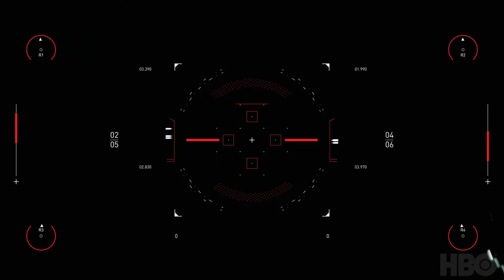Dave Price Music / Spitfire Audio / WestWorld scoring competition 2020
This is my submission for Spitfire Audio's WestWorld scoring competition.
Huge thanks to all concerned for organising this opportunity - it's been a real blast!